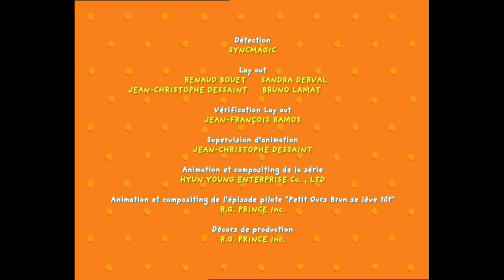Petit Ours Brun - Petit Ours Brun va à la pêche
Petit Ours Brun va à la pêche - Episode 38